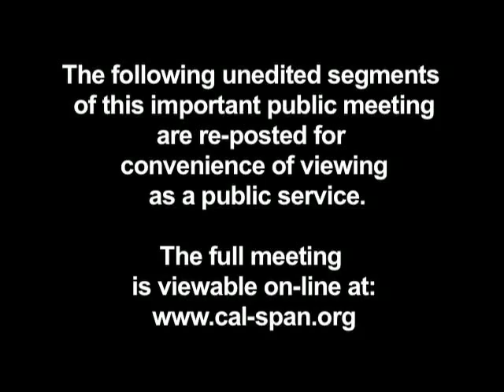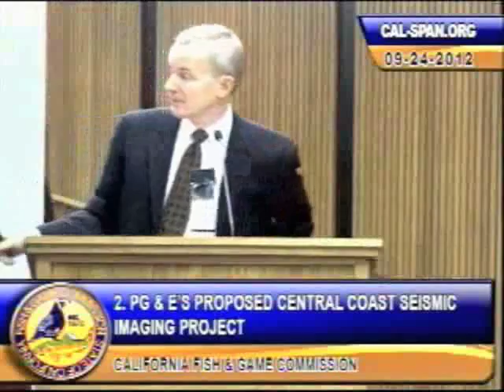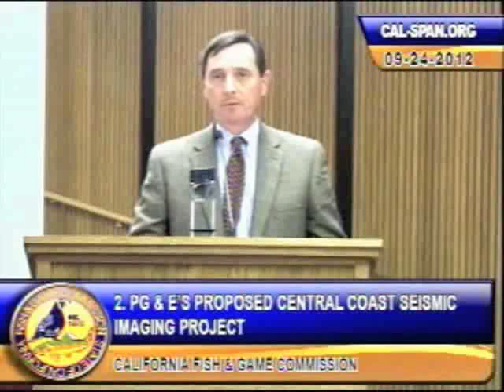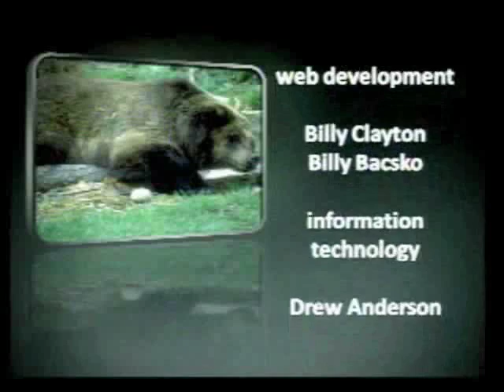Diablo Seismic Testing - Pt. 4 - PG&E Presentation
This is the PG&E presentation seggment of the workshop on Pacific Gas & Electric (PG&E) proposed plans to conduct seismic testing off the Diablo Canyon Nuclear plant on the California coast. PG&E claims the sonic testing is necessary to map the earthquake faults on which the plant is built.

Opponents of the project say the expensive tests - for which PG&E ratepayers would be charged - are not only unnecessary, since the faults are already adequately mapped, but would kill thousands of sea creatures like whales, dolphins, seals and fish in the testing area.

In the wake of the on-going Fukushima disaster at a nuclear plant built - like Diablo Canyon - on earthquake faults in a tsunami zone, the Nuclear Free California Movement is calling for the permanent shutdown of the state's remaining nuclear reactors at both Diablo Canyon and San Onofre.  The latter, which is also built on earthquake faults in a tsumami zone, is currently shut down after two new multi-million dollar steam generators both failed.

In the workshop, held Sept. 24, 2012 by the California Department of Fish and Game PG&E, state and federal agencies and a long line of citizens presented their views on the issue.

We have downloaded and re-posted the long public meeting in 6 segments for ease of viewing and to encourage wider public awareness of this important issue.